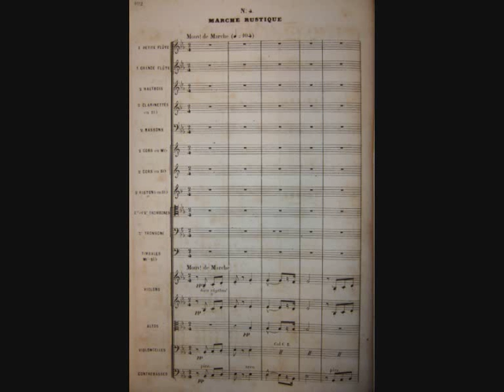Paul Lacombe Suite pastorale op.31 N°4). Marche rustique